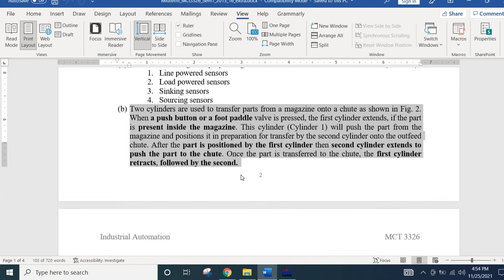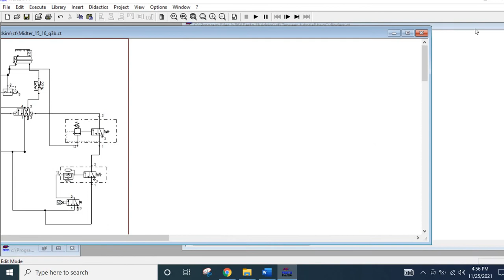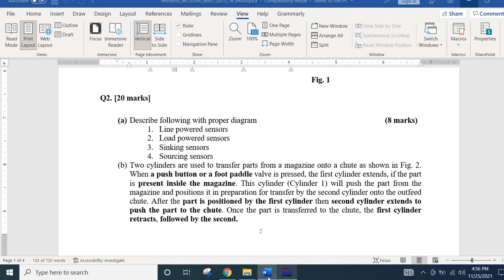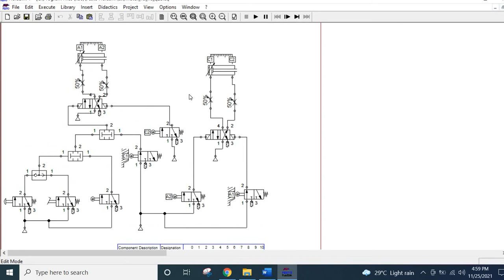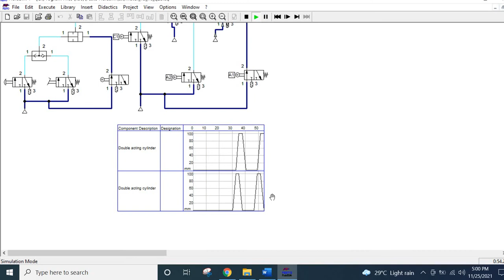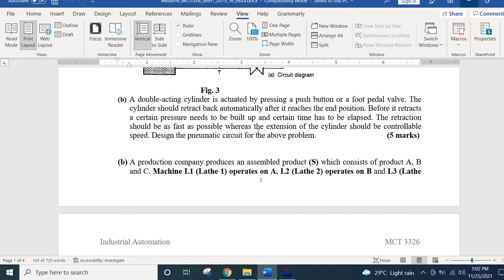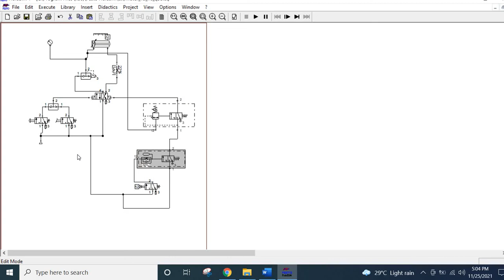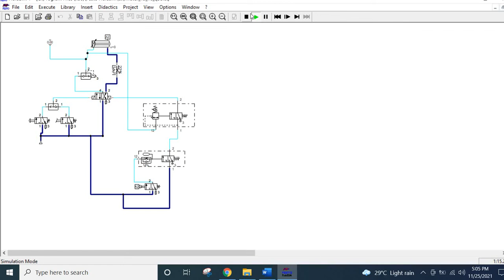Pneumatic Example (two cylinders, quick exhaust, timer, pressure control)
This video shows examples of pneumatic circuit.